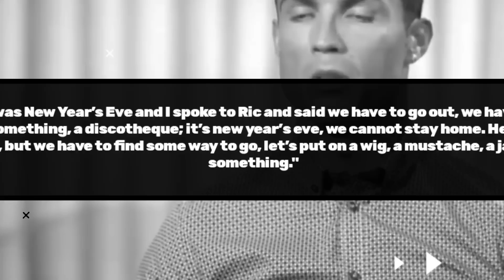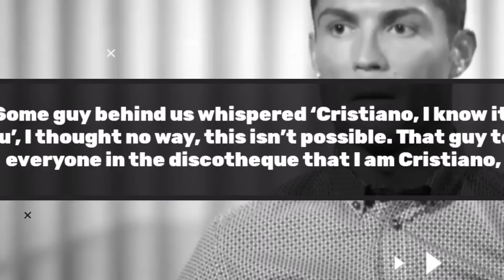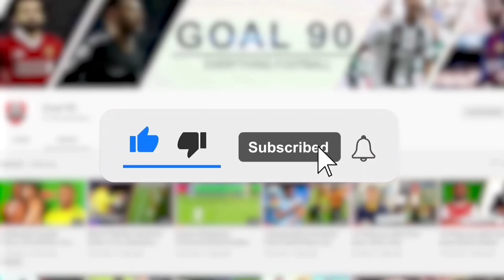7 Incidents When Footballers Disguised Themselves In Public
7 Incidents When Footballers Disguised Themselves In Public

Being a famous superstar definitely comes with its many advantages, but sometimes, you just get tired of being known everywhere you go. Footballers know a lot about this and that’s why some of them have been seen trying to wear disguises in order to go unnoticed. Here are 7 incidents when footballers disguised themselves in public.